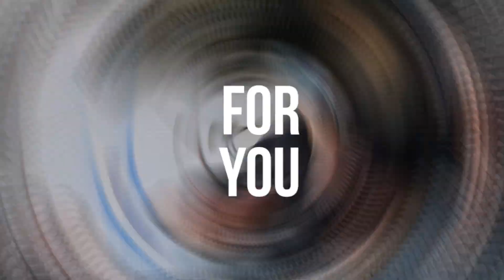How to PITCH Technical Products and Services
Ready to learn the art of making the perfect pitch and winning the sale? Kyle Milan, industrial sales expert with over 20+ years of experience, is here to tell you the tactics and strategy of pitching!

When looking at the purpose of your pitch, you have to look beyond just the close and to the next step. It’s common knowledge that you are trying to sell something, but you must keep that in mind. Your potential client has expressed interest in buying your service and product and needs final assurance that this is the right step for them. Your goal is to take them to that next step of confidence. Always think about your ideal goal, and focus your pitch on hitting that goal. The initial pitch is an information-gathering session to make your client your partner; your job is to move them to the next stage of the pipeline from where they are now.

Your material is auxiliary to your pitch. This includes your website, brochure, print material, pitch deck, and anything that works in your favor. Make sure your material looks presentable, is prepared, and isn’t too overwhelming. More often than not, sales reps will “show up and throw up” all their material at a pitch - in other words, inundate the potential client with slides, after page, after statistics of their product or service, and never let the client get a word in! This takes away from the true purpose of the pitch, which is having a conversation and building a relationship between you and the client - getting their attention and focus on you.

Deliver a solution, not sell a product. We reiterate that a pitch is a fact-finding session about your client's needs, wants, and goals. It should be a conversation where you ask questions and listen and understand what your client is saying - they should be talking 50% of the time. Then, pay attention to the answers so you can pitch the solutions tailored to their specific needs.

If you want to dive deeper into pitching and how to win a client, among other skills that will boost your performance in technical sales, consider enrolling at Technical Sales University

The same rules still apply, whether by phone, in-person, or video call. The pitch aims to get your potential customers to the next step. If you’re on a phone call, the ideal would be to bring them to a sales pitch either in person or, at the very least, on video so they can see your face and you can show them some material. The pitch is still following the same process, handling objections and moving the client forward.

Always be thinking and moving toward the next steps in the process, and carry your client along as well. Before closing the current stage, ask the client about the next relevant stage and set the following steps and meeting date. You can’t close someone without pricing or a quote, and hopefully, you have listened well enough to your client to know what product/service they’ll need for the price. You don’t know if they’ll need to bring in another decision-maker for an RFQ, so it’s always important not to surprise them suddenly with it. One of your questions in the fact-finding process should be what their decision-making process looks like as a company.

0:00 Intro

0:48 The Purpose of the Pitch

3:12 The Material

6:58 Fact Finding

12:07 Pitching Methods

14:03 Next Steps